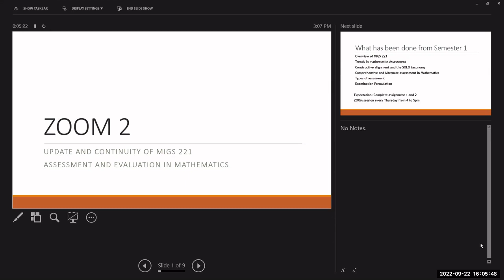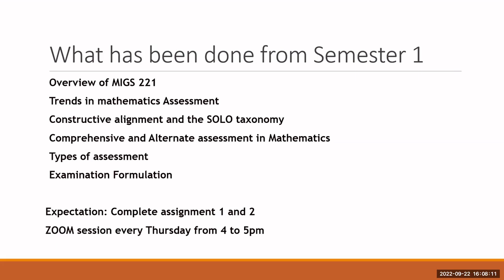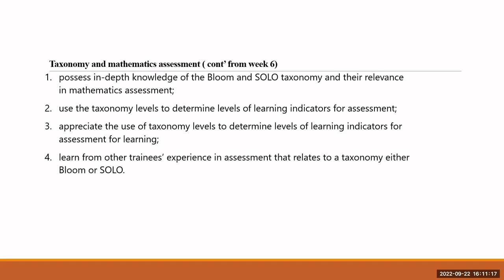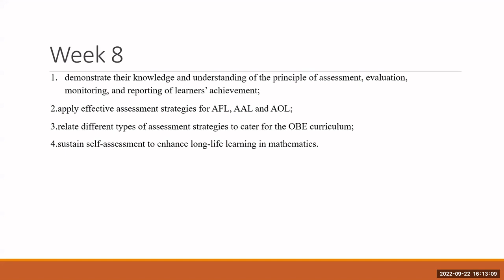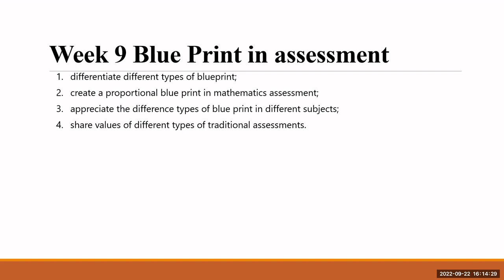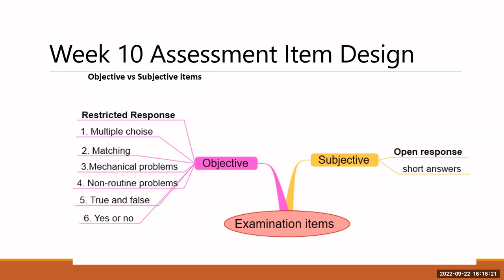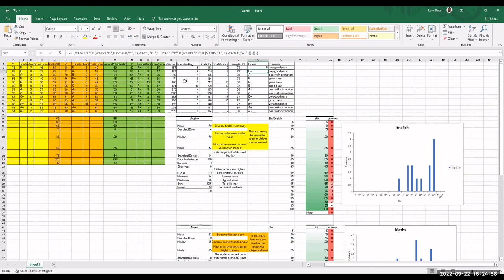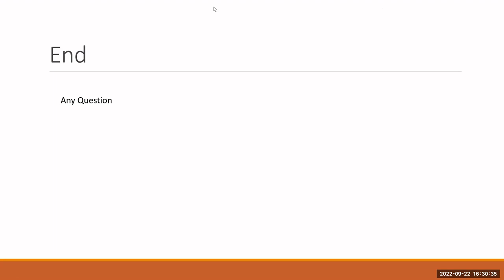MIGS221E Mathematics Assessment and Evaluation Zoom class meeting with Mr Ian Kennedy on 22September